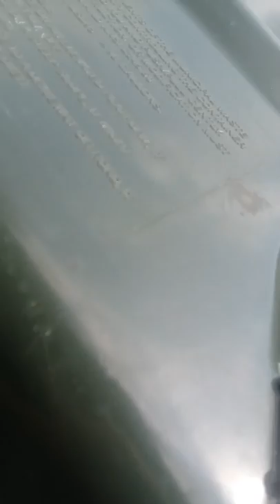I Found A Hurt Moth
A moth I found while outside